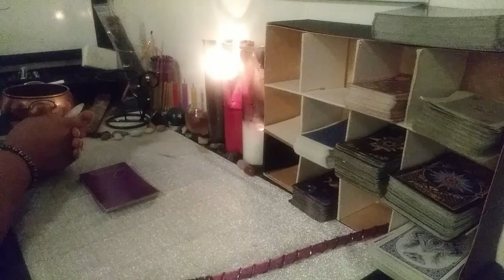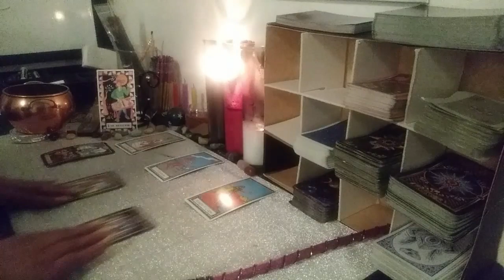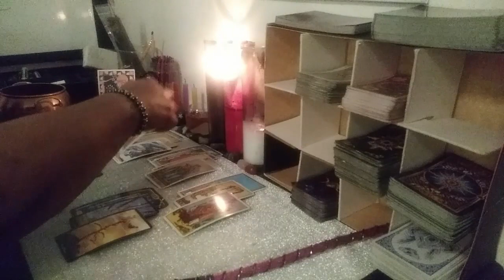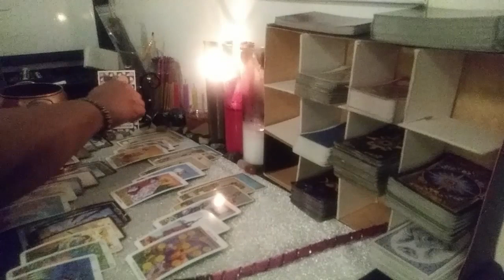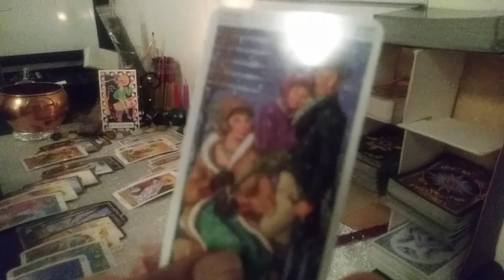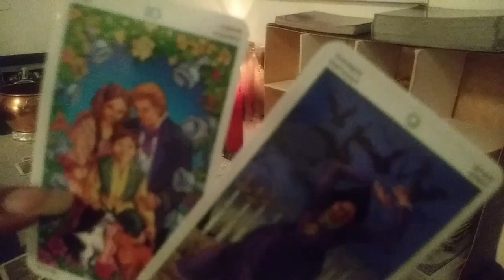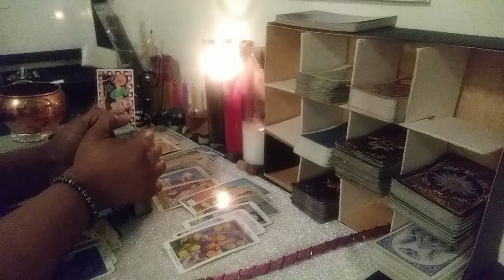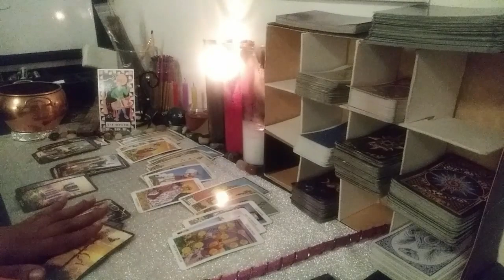Pisces Love May 1-15 Get a good lawyer!!